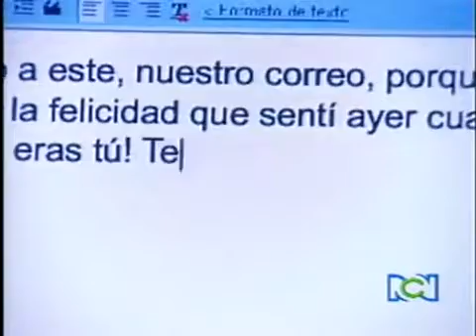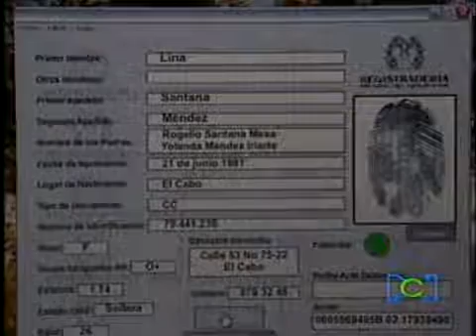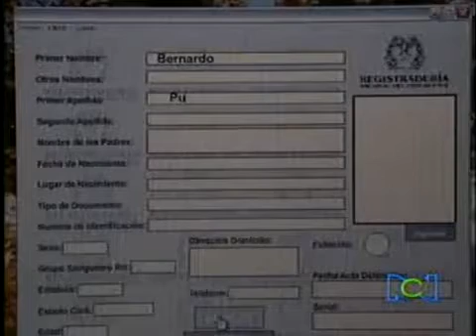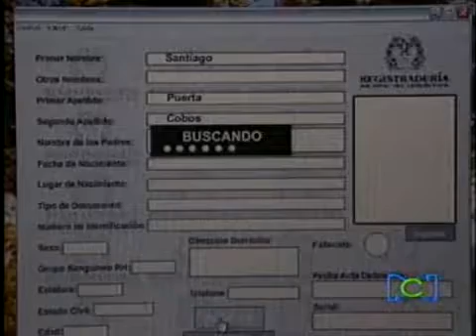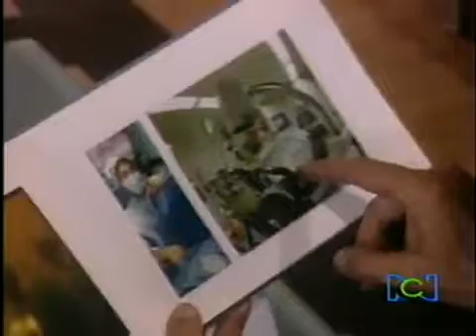Los Protegidos Capitulo 23